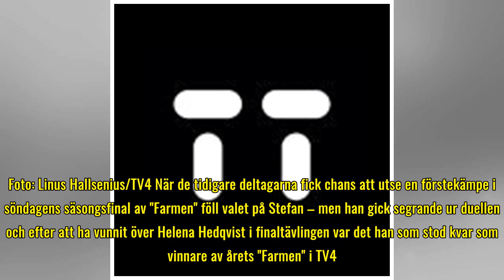Stefan Eriksson är årets farmare